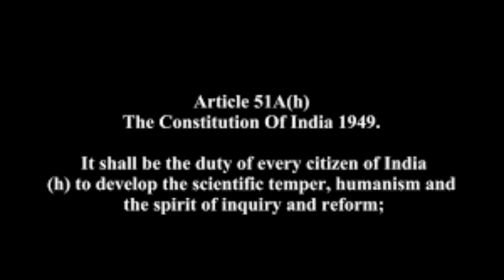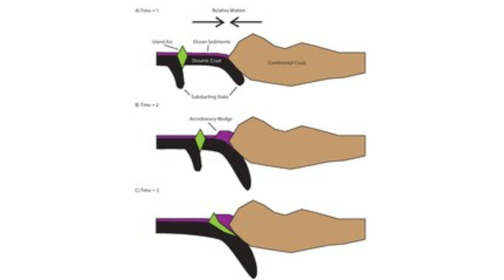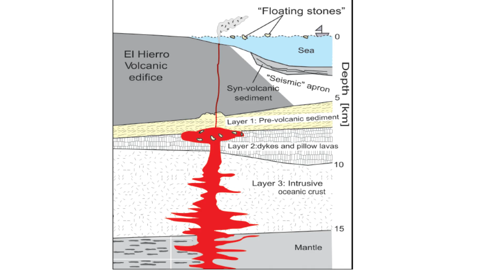Ram Setu: The Real Secret Behind the Legend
Ram Setu (also called Adam’s Bridge) is often claimed to be a bridge built by Lord Ram’s vanara sena as told in the Ramayana. In this video we critically examine that claim through scientific evidence: geology, radiometric dating, remote sensing, historical surveys, and expert opinions.

We look at what the Geological Survey of India, CSIR, ASI and NIO have said. We show how satellite and bathymetric data indicate the structure is a natural chain of limestone shoals, sandbanks and coral reefs, formed over thousands of years due to changes in sea level during the Pleistocene and Holocene eras.

The ASI (Archaeological Survey of India) in 2007 declared there was no evidence that the formation is man-made.  Radiometric and thermoluminescence dating in proposed recent studies aim to test age claims, but so far they have not delivered proof of any human construction.

We expose misuses of NASA images and exaggerated interpretations: for example, claims that images show stones placed by humans are contradicted by NASA and multiple geological experts who say the formation is natural.

Sea-level data shows that about 7,000 years ago, parts of the Palk Strait were exposed land; subsequent submersion created the shallow water channels and reef systems we see today. There is no scientifically accepted evidence that the “bridge” was engineered by a vanara army or human effort.

If you’ve searched for Ram Setu myth vs science, Adam’s Bridge geology, ASI report Ram Setu, Ramayana literal or allegorical, or scientific dating Ram Setu, Ram Setu ICESat-2 study, Adam’s Bridge bathymetry 2024, archaeology vs geology Ram Setu, peer reviewed evidence Ram Setu, this video cuts through the hype and focuses on verifiable facts.

Latest Updates since the video was made
A 2024 study using ICESat-2 satellite data produced a high-resolution digital bathymetric elevation model (DBEM) of Adam’s Bridge. It confirms that about 29 km of ridge extends submerged between Dhanushkodi (India) and Talaimannar (Sri Lanka). Nearly 99.98 percent of the structure’s volume lies underwater; only ~0.02 percent is exposed above sea level. (More exposed parts are just sandbanks, not solid rock or human stonework.)

That study also found highly undulating topography under super-shallow water, sudden depth changes, and transverse slopes on either side of the ridge which are consistent with natural sediment deposition and erosion from sea currents rather than precise engineering.

Another recent work, “Adam’s Bridge: Sacrality, Performance, and Heritage of an Oceanic Marvel” (2024) by Arup K. Chatterjee, treats the bridge more as a socio-cultural and geological marvel, recognizing its natural coralline ridges, patch reefs, and sand shoals as ecological heritage rather than evidence of construction. It emphasizes that many of the “mythic” claims do not stand up under interdisciplinary scrutiny.

Furthermore, criticism has also arisen in studies of public narrative, law, and archaeology (e.g. Ram Setu and Delusions of Archaeological Grandeur, 2024), pointing out that many claims about human engineering are based more in popular belief, film, or selective history rather than scientifically verified data.

00:00 – Intro
02:15 – Epic vs Evidence
04:20 – Geology of Shoals
06:40 – NASA Images Misused
09:00 – Dating and Studies
11:30 – The Real Secret